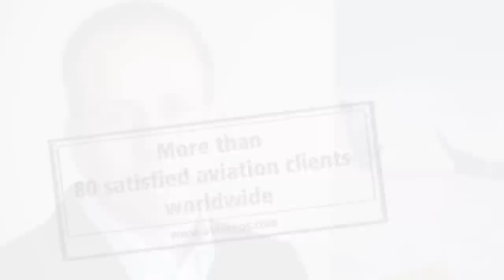AVIAREPS Aviation Interviews